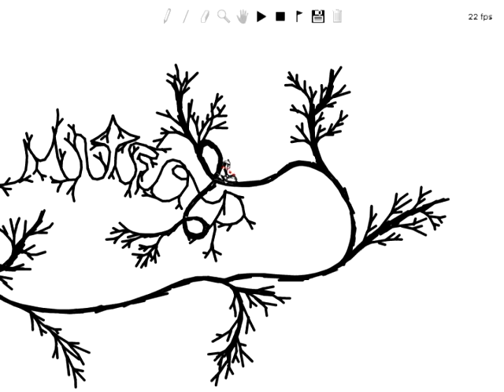Line Rider "The Evil Eye™"a collab between aspi33 and MITFOR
The Evil Eye is a track that contains manuals, granuals, gravitys, inversed handfling and EXTREME scenery. It was started by MITFOR, but because he broke his hand at school, someone had to continue. And it became me:D I have enjoyed extending MITFORs track. I dont know why the quality became like that, but if u want a high-quality version, then u can watch it and download it
The song: Traxxor - Let your mind be free.

For tho's who dont know:
The Evil Eye gets its name from a monster inside sleepy wood from the mmorpg maple story global english :\